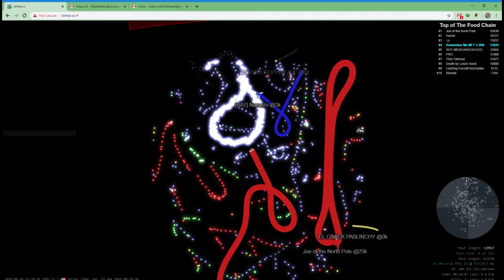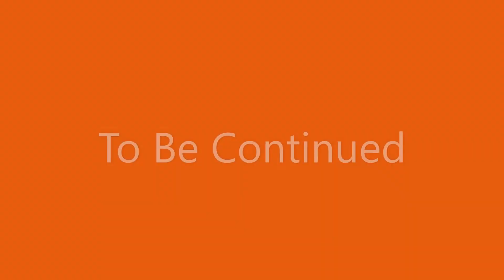Slither: 104 Invasion Part 1 (63)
Gtoats vs. Bats
0:27 Cutoff
1:26 Enforcer
4:04 Tree
5:21 Revenge
6:10 Cutoff